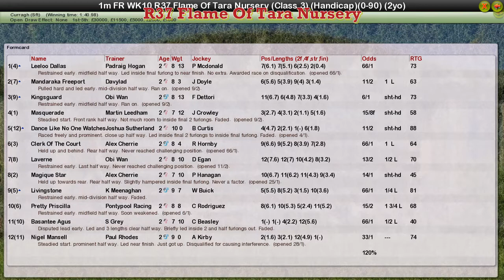FR WK10 R37 Flame Of Tara Nursery